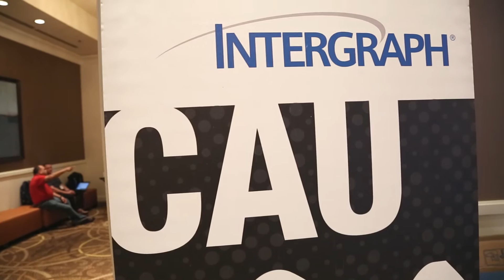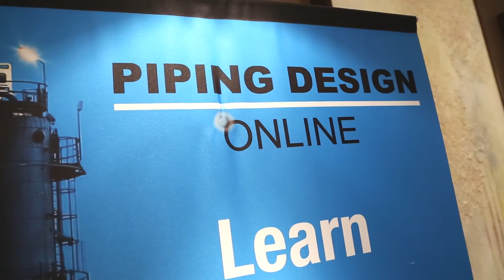HxGN LOCAL CAU Houston 2016 Event Mash-Up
More than 230 attendees arrived in Houston to learn more about Intergraph CADWorx & Analysis Solutions. The event was held September 19-20 and offered users and partners a variety of advanced plant design and engineering learning experiences plus networking opportunities.